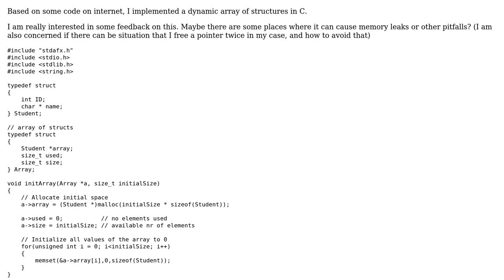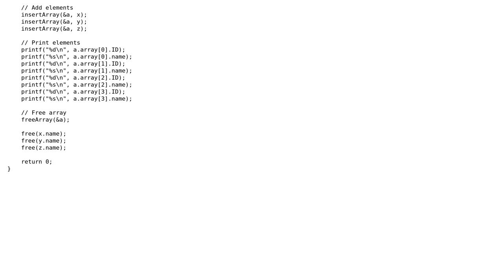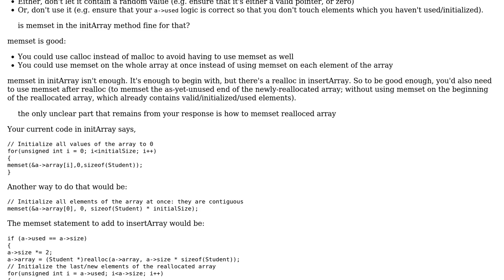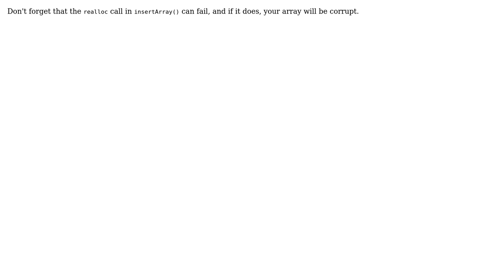Dynamic array of structs in C (4 Solutions!!)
Dynamic array of structs in C